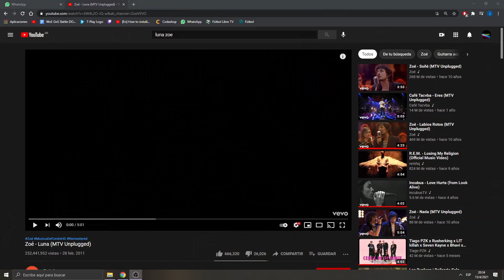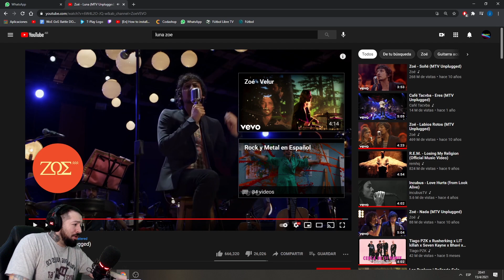🇲🇽 REACCIONO A ZOÈ - LUNA (MTV UNPLUGGED) 🇦🇷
Mi nombre es Juani y voy a estar video reaccionando a todo tipo de bandas y estilos! si te gusto el video deja un like. Si queres recomendarme alguna banda, tema para reaccionar es bienvenid@, Muchas Gracias!!!